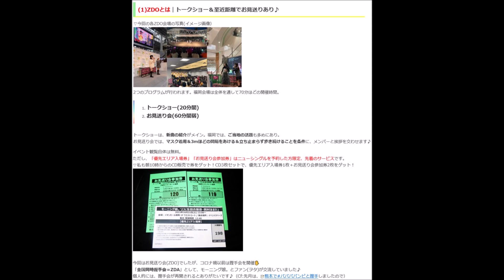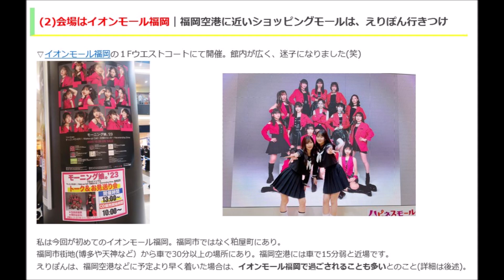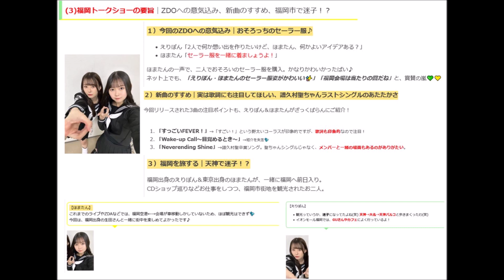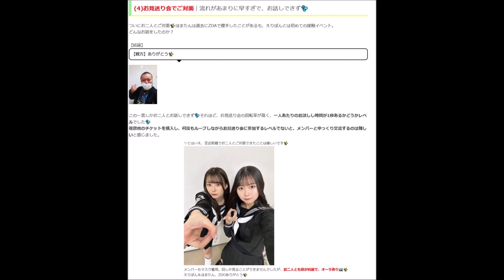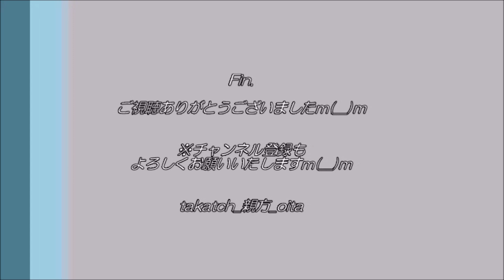【モーニング娘。'23】セーラー服の生田衣梨奈＆岡村ほまれと会う！｜ZDO福岡公演のレポだよ【アイドル ハロプロ】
モーニング娘。'23は、2023年10月25日に新曲『すっごいFEVER！／Wake-up Call～目覚めるとき～／Neverending Shine』を発売💿
発売に伴うZDO(全国同時お見送り会）が、10月21日(土)に全国各地で行われました♪

私は福岡会場に参加。
セーラー服の生田衣梨奈ちゃん＆岡村ほまれちゃんに興奮！？

福岡会場の現場レポを通じ、モーニング娘。’２３の魅力が伝わりますように✨
今後のZDO/ZDAへのご参考にもどうぞｍ(__)ｍ

‹🎤目次›
  0:00  オープニングトーク
  1:05  ZDOとは
  4:51  会場はイオンモール福岡
  6:04  福岡トークショーの要旨
12:22  お見送り会でご対面
15:12  まとめ｜次回は福岡サンパレス公演で会いましょう

‹🎤過去のZDA/ZDO記事＆動画›
(1)モーニング娘。’19 夏のZDA(福岡＆大分で、牧野真莉愛・譜久村聖・森戸知沙希)

(2)モーニング娘。'19 冬のZDA(福岡で、譜久村聖・牧野真莉愛・岡村ほまれ）

(3)OCHA NORMA 2022冬のZDA(佐賀で筒井澪心)